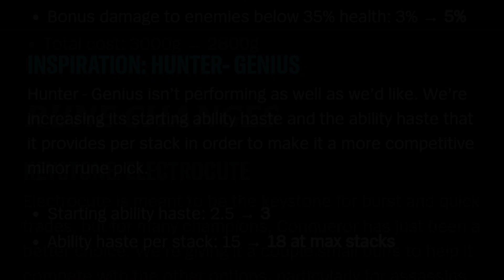New Best Runes For Assassin Users! | Wild Rift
Wild Rift Fizz vs Yasuo Jungle (Patch 3.0b)

➤Peak Rank: Challenger
➤Server: Southeast Asia